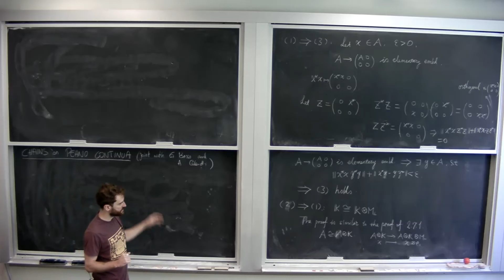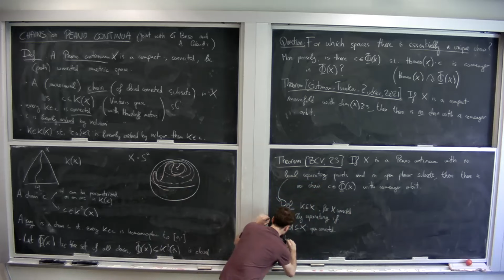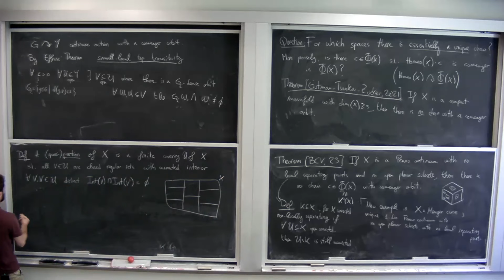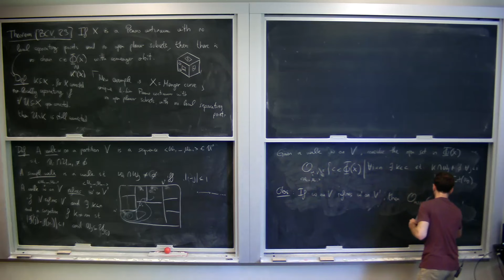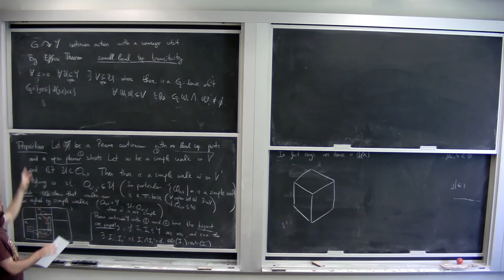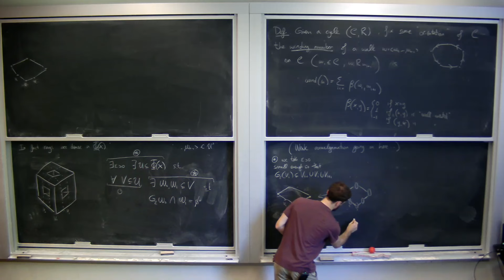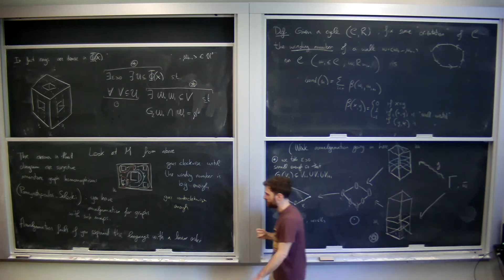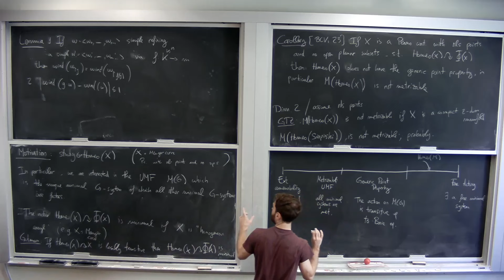Chains on Peano Continua: combinatorics and dynamics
Andrea Vaccaro, WWU Münster
September 29, 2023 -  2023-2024 Set Theory Seminar